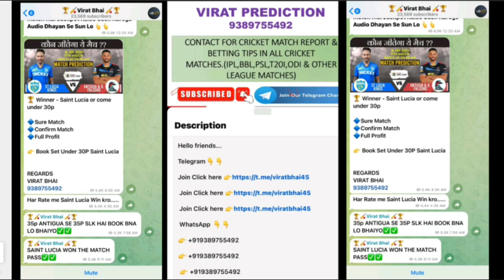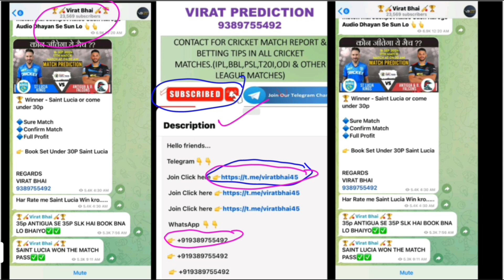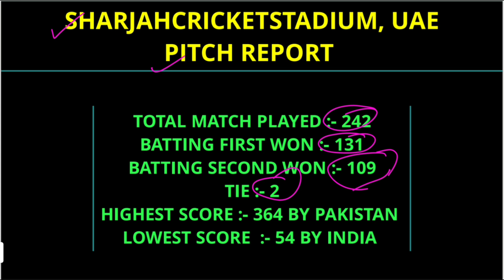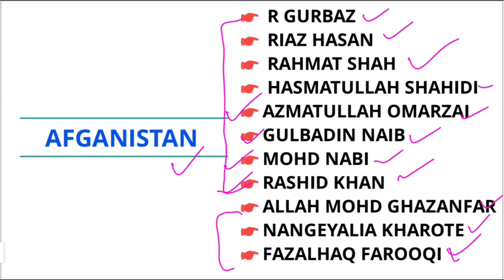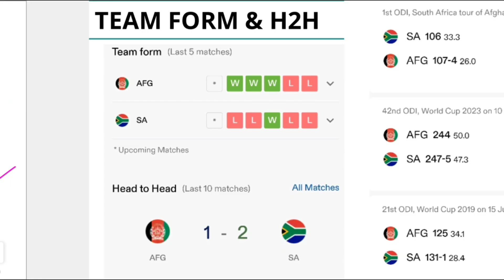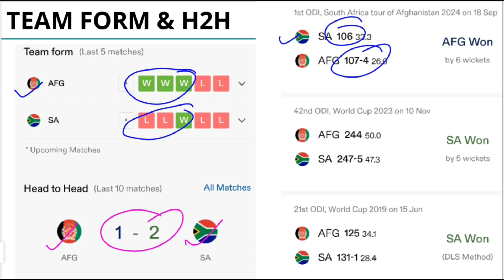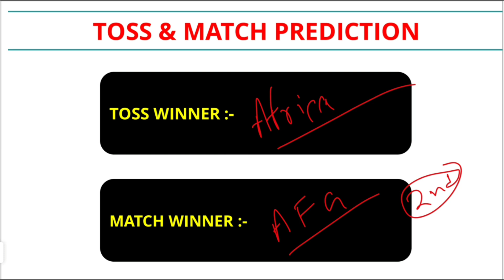AFRICA VS AFGANISTAN 2ND ODI MATCH PREDICTION || SA VS AGF DREAM 11 TEAM || SA VS AFG MATCH WINNER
Hello friends...